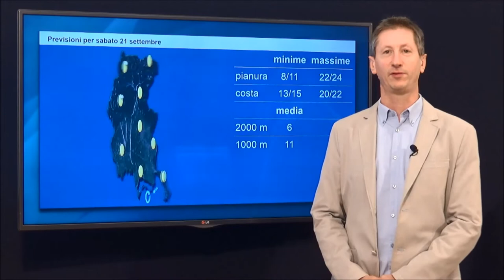previsioni per il fine settimana 21-22 settembre 2019